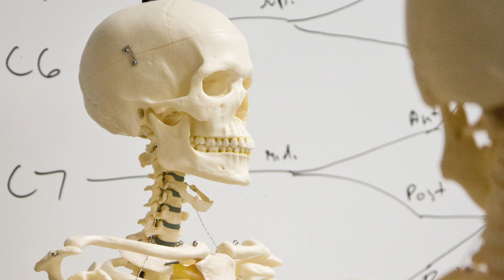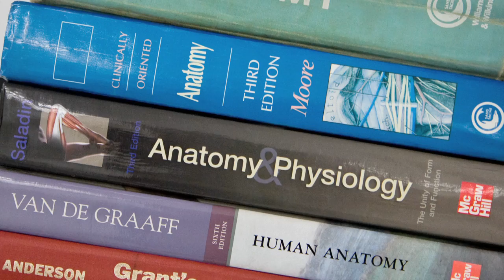The Medicine Journey: Graduating and the Internship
Medicine student Lucas talks about the experience he gained through his degree that prepared him for graduation.